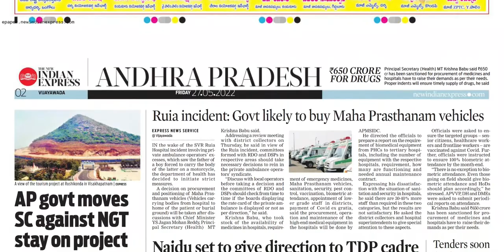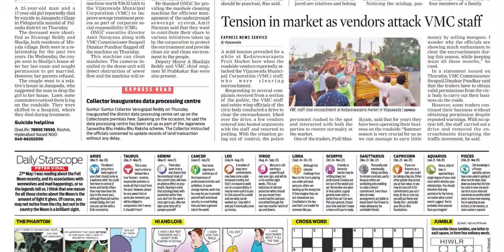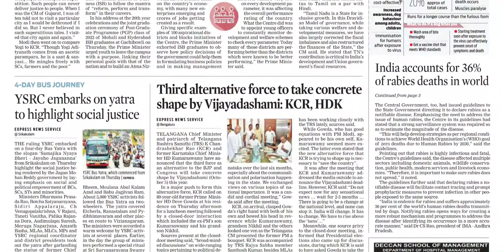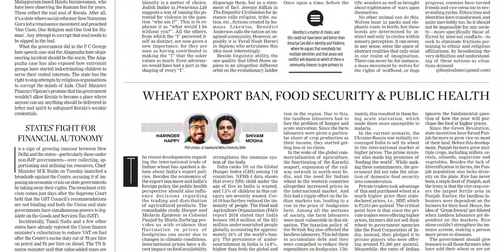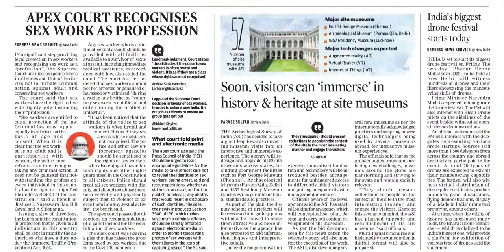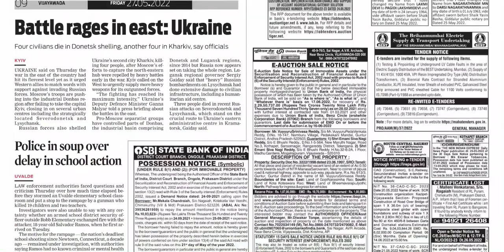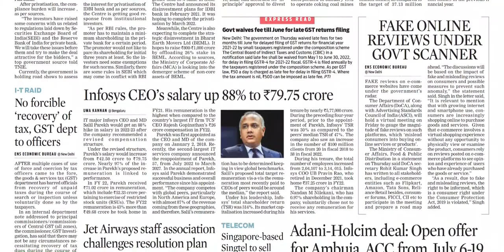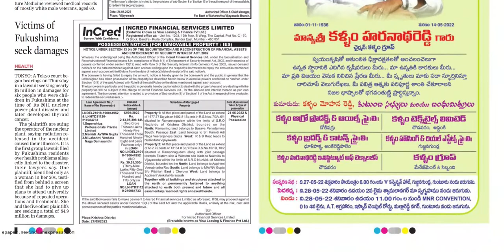THE NEW INDIAN EXPRESS AP 27 MAY 2022 FRIDAY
Telangana news
Ap news
Cricket news
Sports news
Cinema news
Bussines newspaper
Crime news
Chaduvu paper
Education newspaper
Eenadu antharyaami
Antharyami eenadu
Telugu antharyaami
Apprentice jobs
Vasundara paper
Eenadu vasundara
Eenadu karimnagar
Haaybujji paper
Prathiba
Eenadu pratibha newspaper
Prathiba paper
New intiatives by politicians
Telugu news
Gk questions